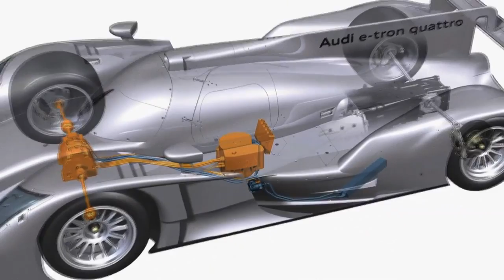Audi R18 e tron quattro The evolution of racing